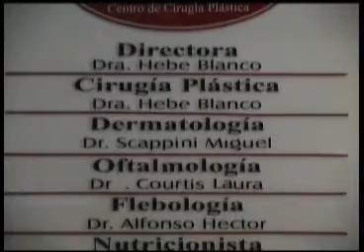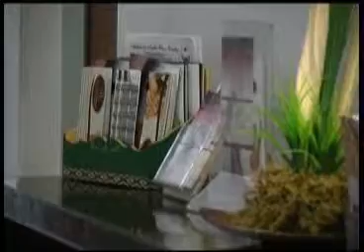myvos 07 12 hebe blanco